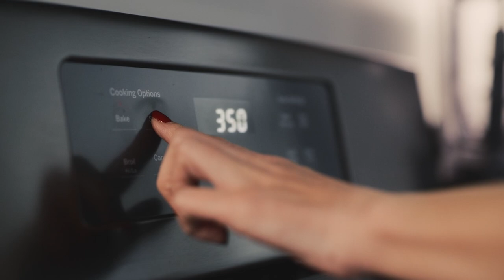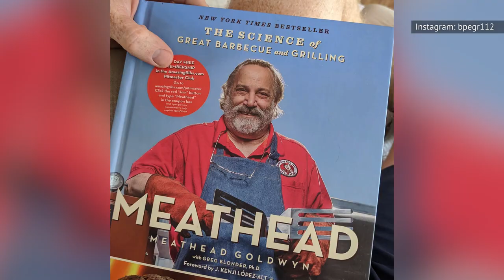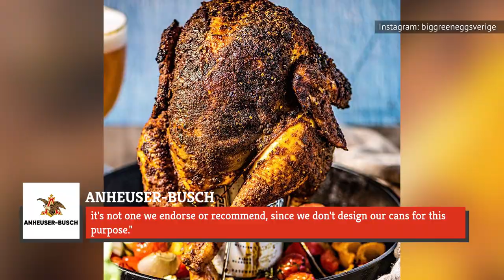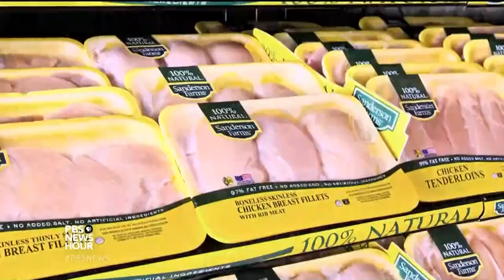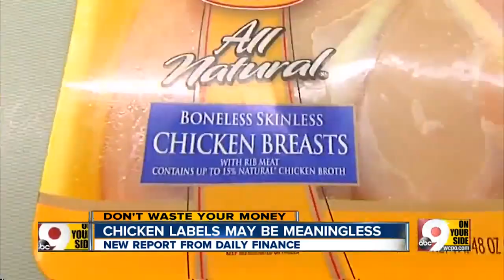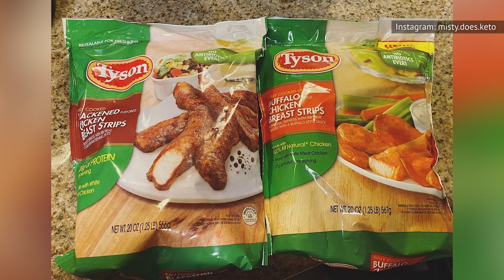Chicken Myths You Can Finally Stop Believing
Chicken is the most eaten meat on planet Earth. In the United States, the average person eats a whopping 201 pounds of this poultry each year, more than double the consumption of beef and pork. Thought by many to be the healthier animal protein option, chicken is also the perfect blank slate for an endless array of flavor options and preparation methods. Easy to work with, nutritious, and always yummy – what's not to love about chicken?

There are, however, some myths about chicken that are keeping your bird from being its best, and possibly even threatening your health. Here are the chicken myths you can finally stop believing.

Removing the skin | 0:00
Crispy fried chicken in the oven | 1:25
The pink color | 2:17
A beer can moisturizes the meat | 2:58
Using a bundt pan | 4:11
You need a deep fryer | 4:52
Washing chicken | 5:32
The antibiotic chicken label | 6:20
"Natural" chicken doesn't contain additives | 7:42
Hormone-free chicken is healthier | 8:54
Free-range chicken roam pastures | 9:29
Vegetarian-fed chicken: a healthy choice | 10:16